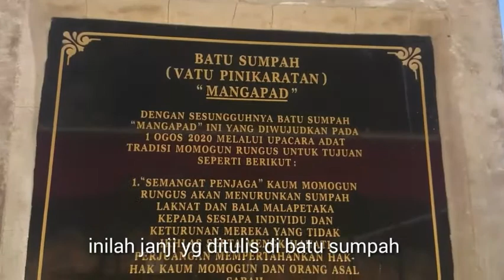Melihat Sendiri Batu Sumpah Di kg.Sumangkap.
setelah hampir satu tahun hiking di Batu Sumpah. baru hari ini dapat buat video.. haha..biarpun byk yg kena potong n edit.. yg penting ada bideo jga pigi sana.